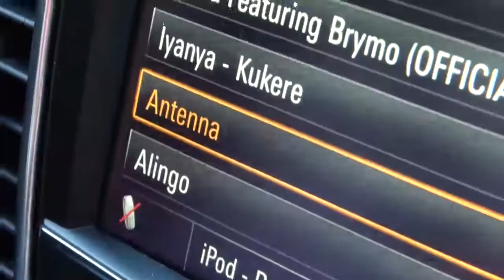Sebastien Bassong - Defending against the ball behind you - Four Four Two Performance 2012- 2013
Seb is giving tips about how to defend